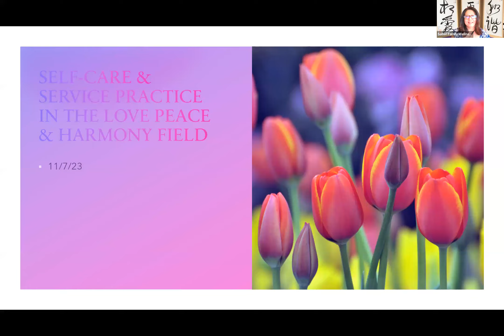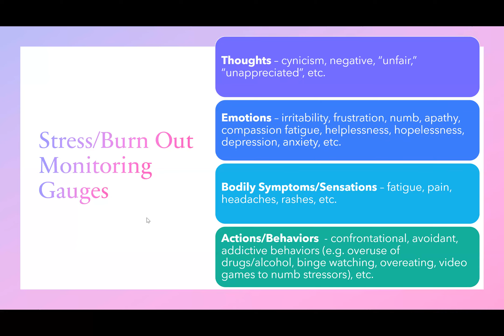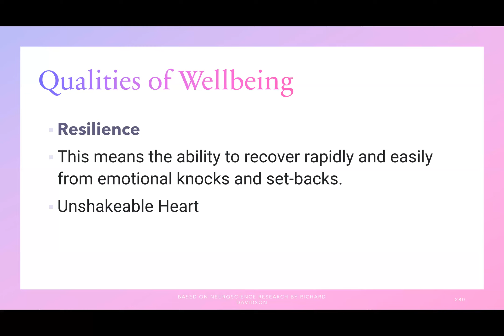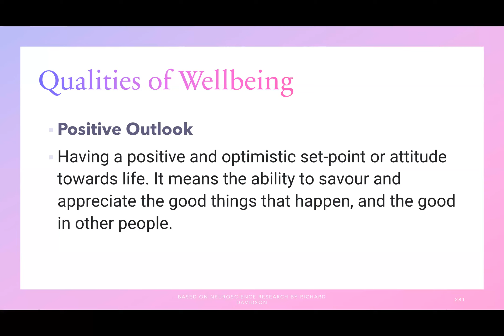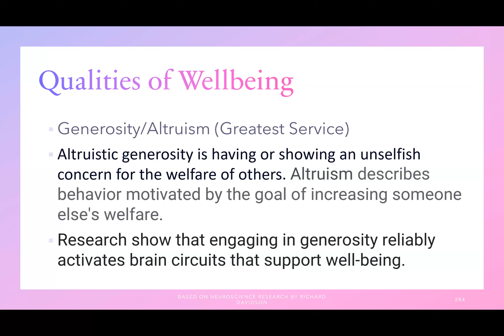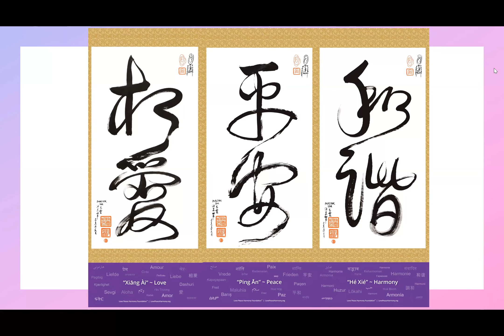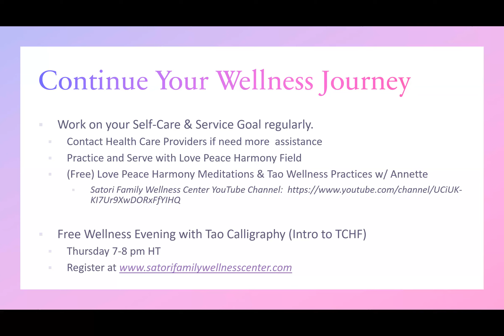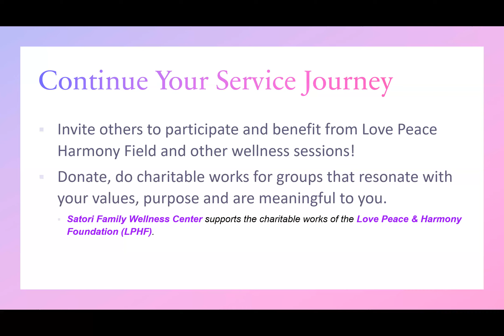11/7/23 - Self-Care & Service in the Love Peace & Harmony Field